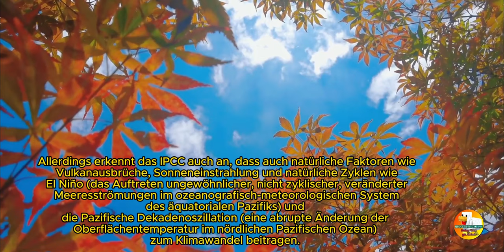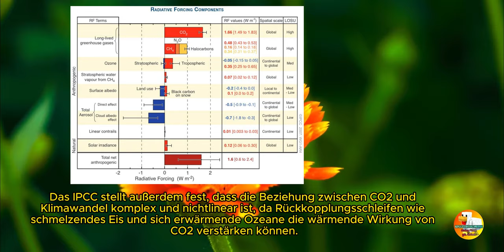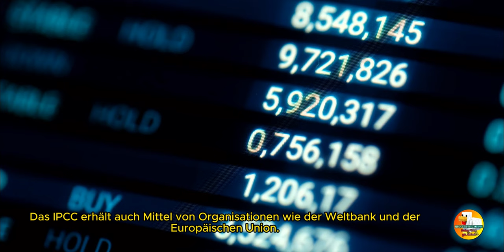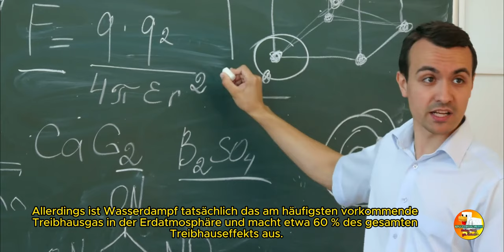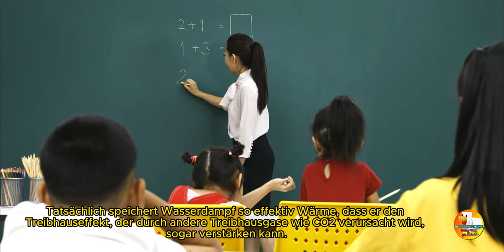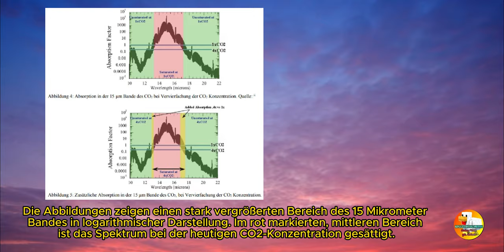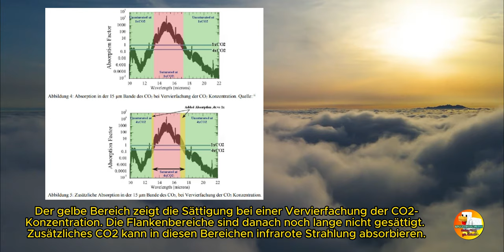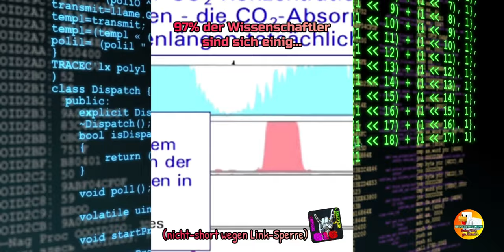Die Grüne Agenda - Das IPCC und deren CO² Narrativ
In den letzten Jahren ist das Thema Klimawandel zu einem heiß diskutierten Thema geworden, und viele Menschen stellen die Rolle von Treibhausgasen wie Kohlendioxid (CO2) bei der Erwärmung der Erdatmosphäre in Frage. Eine weniger bekannte Tatsache ist jedoch, dass Wasserdampf und nicht
CO2 tatsächlich das wichtigste Treibhausgas ist, das für die Erwärmung des
Erdklimas verantwortlich ist. In diesem Film werden wir
die Wissenschaft hinter diesem Phänomen untersuchen und beleuchten,
wie wichtig es ist, die Rolle sowohl menschlicher als auch
natürlicher Treibhausgase im Klimasystem der Erde zu verstehen.

Kapitel:
0:00:00 Einleitung
0:00:18 Über das IPCC
0:03:10 Wer finanziert das IPCC?
0:03:50 Meine Meinung dazu
0:04:10 Was ist das "CO² Narrativ"?
0:04:53 Was bedeutet "Treibhauseffekt"?
0:06:14 Wissenschaftlicher Dienst d. Bundestags
0:09:24 Vortrag von HKCM dazu
0:11:09 Die Rolle der Treibhausgase
0:13:18 Zusammenfassung und Lösungsgedanken
0:14:01 Outro

das Video von HKCM, welches ich in diesem Film zeige, wurde offensichtlich von ZensurTube gelöscht, weil es dem "wertewestlichen Meinungskorridor" nicht entspricht. so viel zum selbstproklamierten "Ziel auf youTube eine große Meinungsvielfalt zu fördern"...